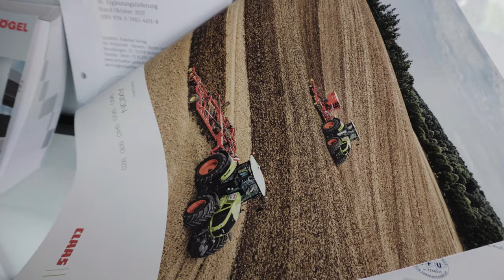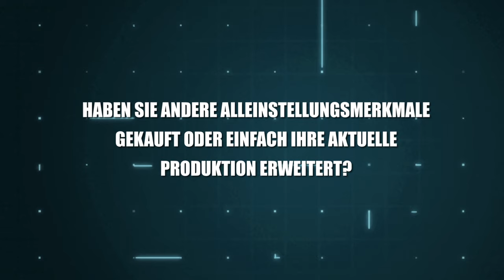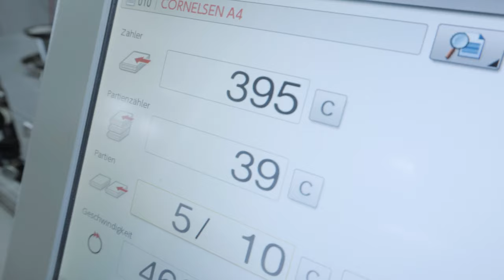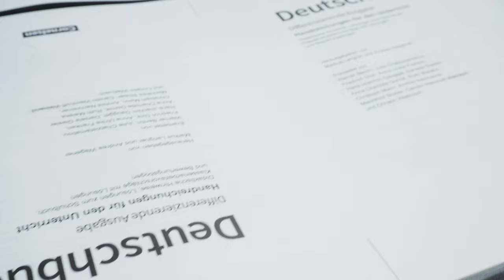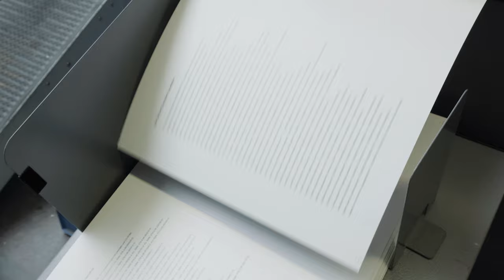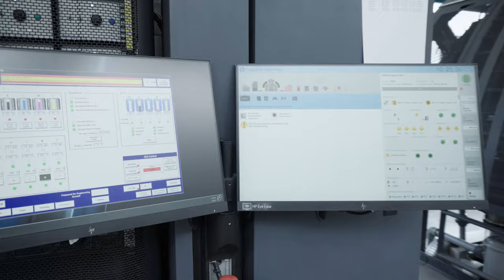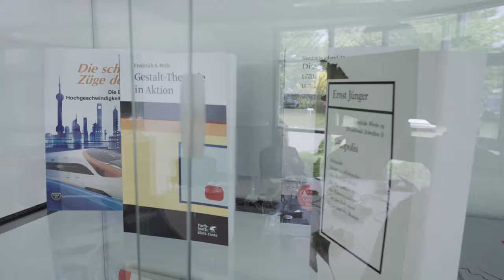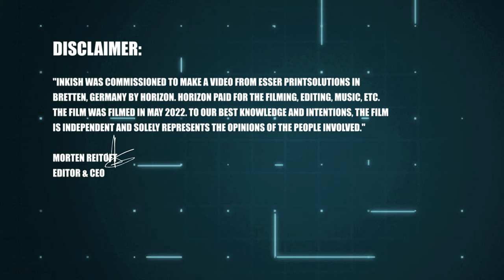Diana Esser about Europe's first Horizon Stitchliner Mark 5 installation · Esser printSolutions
(German language - English subtitles)
Esser printSolutions changed years ago from being an offset printing company to becoming a digital-only printing company. With both web-based and cut-sheet printers and finishing options, the company has placed itself in a good position in the German market. Procurator Diana Esser describes her company in this film, but she and her colleague COO Thomas Juros also talk about their investment in the Horizon Stitchliner Mark 5. If you haven't heard about the Mark 5 before there is a reason - it's a brand new addition to Horizon's line of products. Horizon Stitchliner Mark 5 is roll-to-cut-sheet stitching with quite some cool features and very high quality along with high speed. Esser printSolutions is one of the launch customers in Europe, and as you can hear in this film - they are very pleased with the investment!